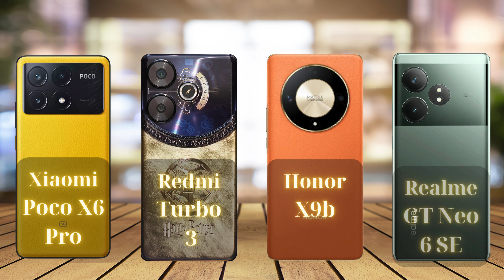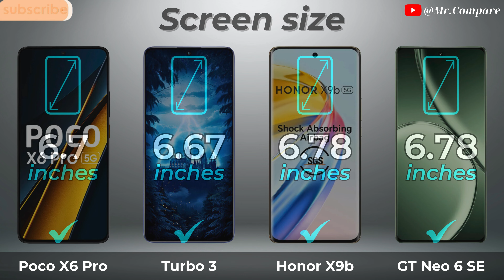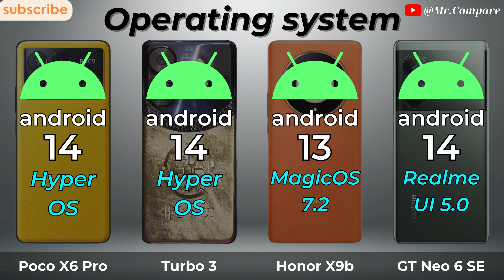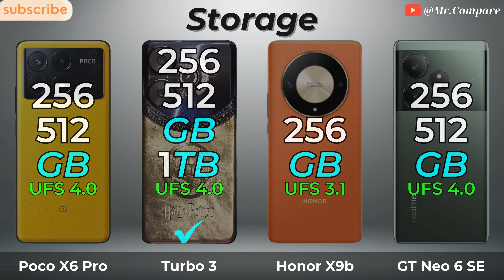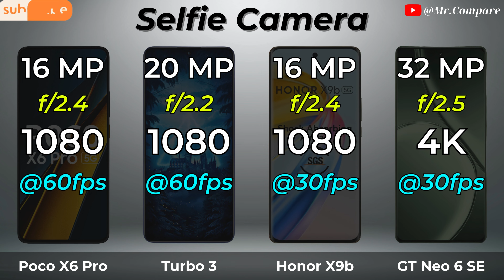Poco X6 Pro Vs Redmi Turbo 3 Vs Honor X9b Vs Realme GT Neo 6 SE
➡️ Video Content

0:00 - Introduce
0:07 - Display
1:43 - Design
2:17 - Battery
2:37 - Flatform
3:38 - Conectivity
4:20 - Camera
5:17 - Result & Price
5:50 - Thanks and End